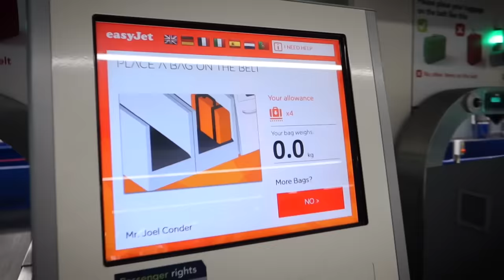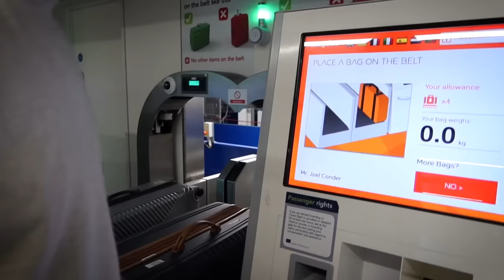Flying with FIVE KIDS! *Dads in CHARGE! 🙈